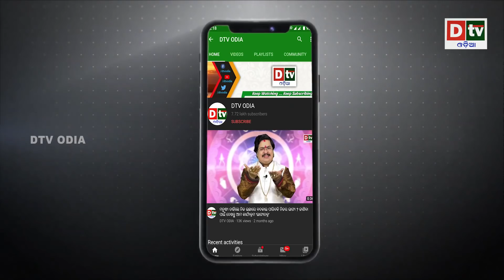ଜାଣନ୍ତୁ ପରଦା ପଛର କାହାଣୀ କଣ ? | Odia news live updates